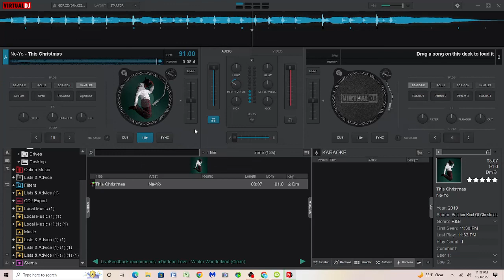Ne-Yo This Christmas Instrumental